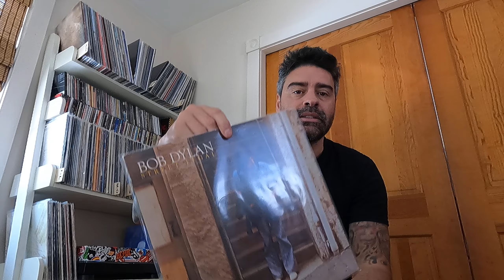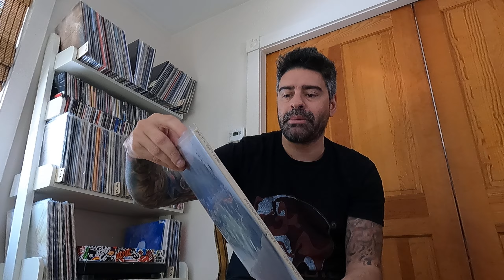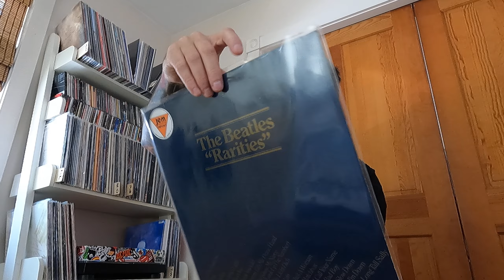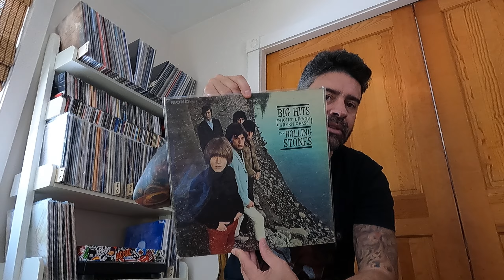lote, discos de vinilo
este es un lote y aca muestro lo que me quede para mi coleccion